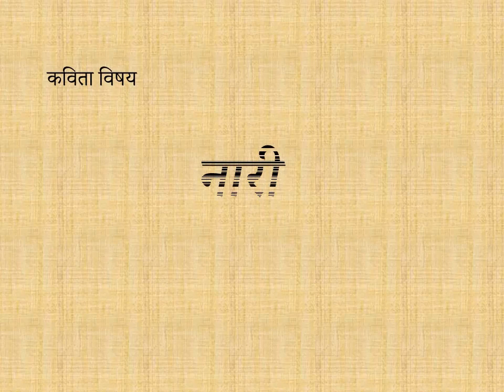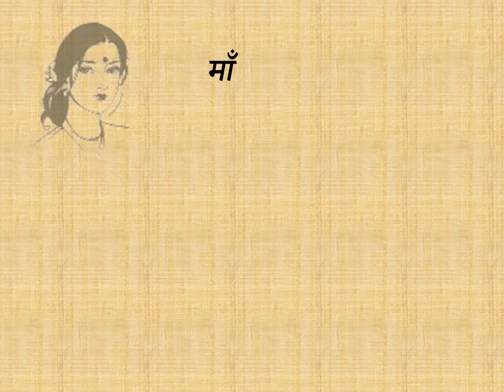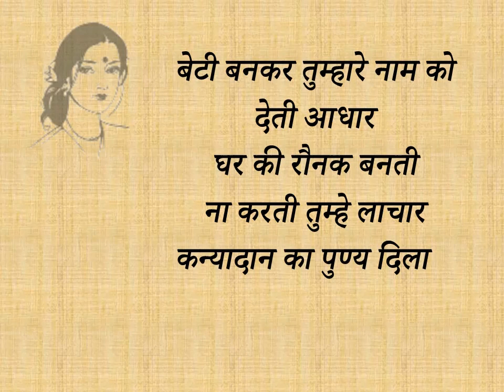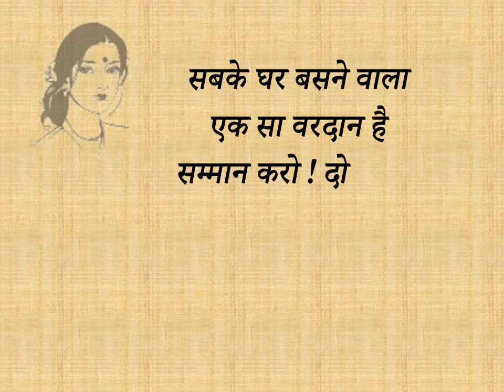''नारी''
नारी के सभी रूपों के सम्मान हेतु ;